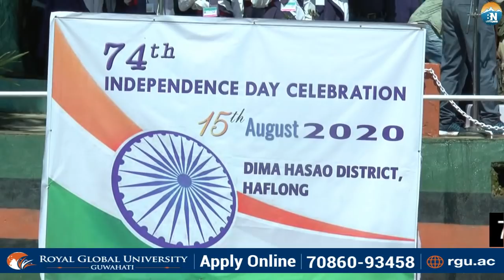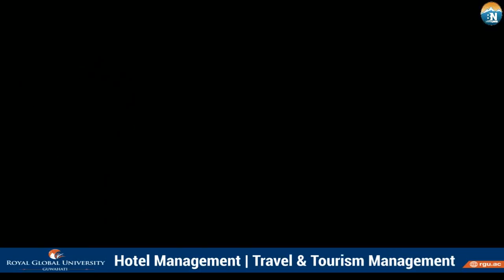74th Independence Day Celebration at Haflong